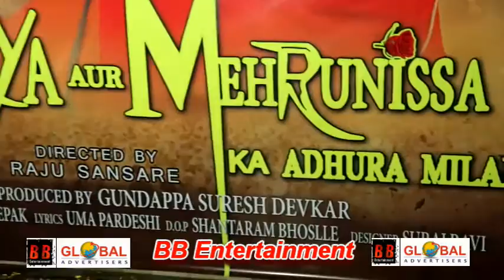A Horror Love Story / Surya Aur Mehrunissa Ka Adhura Milan Launched